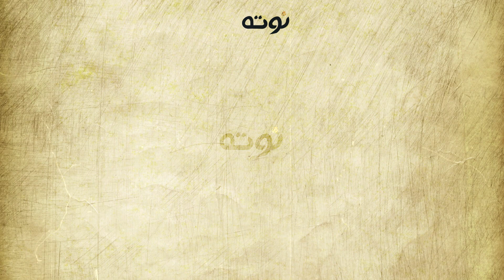يلا بينا تعالوا ( درجن درجن ) مع الكلمات - لحن وغناء ابراهيم رجب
كلمات: سيد حجاب - لحن وغناء: إبراهيم رجب
رسم: منار عادل
- Video By: Nota Media